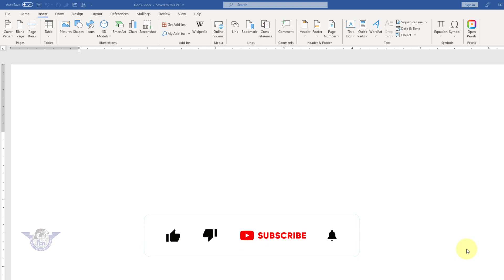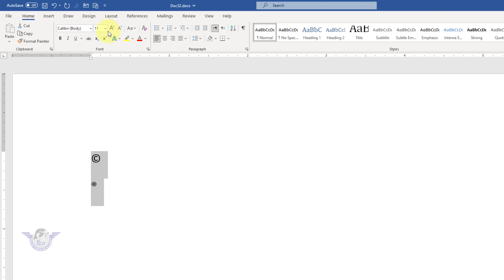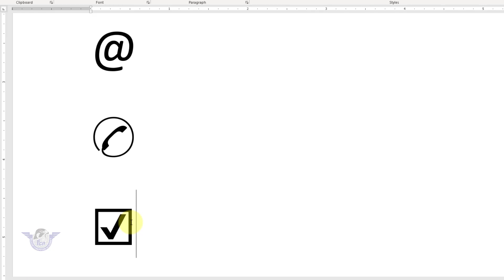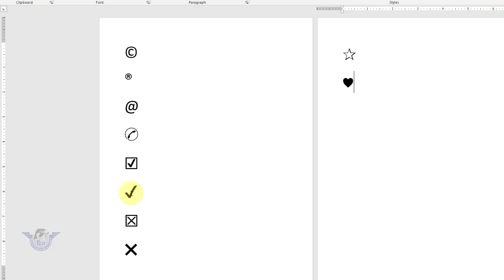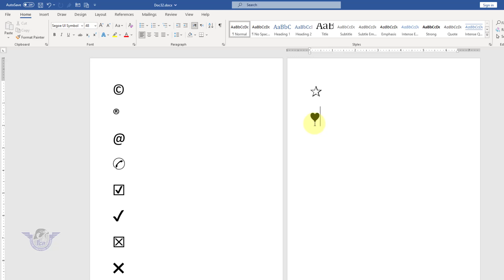How to Add Symbol With Character Code In MS Word | Insert a Symbol or Special Character in Word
Video Title: How to Add Symbol With Character Code In MS Word | Insert a Symbol or Special Character in Word |

This video about how to insert symbol with character code in ms word and insert icon etc.